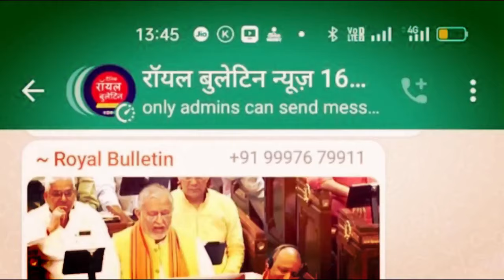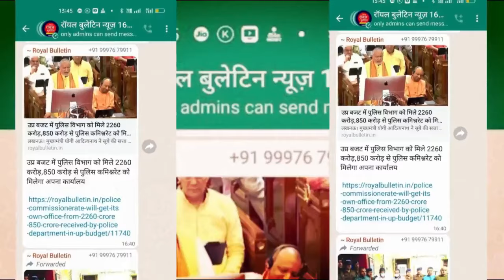शामली में स्मार्टफोन पाकर खिले छात्राओं के चेहरे, सरकार को दिया धन्यवाद